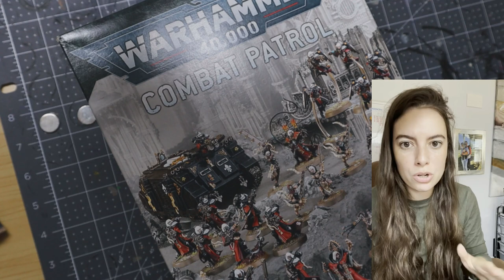Hobby Hangout #4: What brushes I use! (and my new combat patrol)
In this video I share which brushes I use and show you my new combat patrol!

E.L.F eyeshadow brush